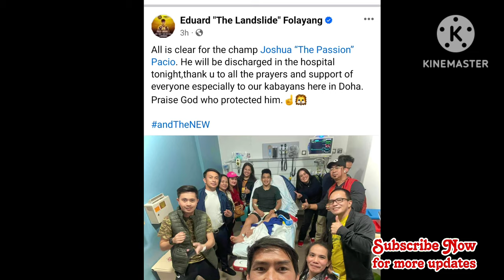MALAKAS NGA BA TALAGA SI JARRED BROOKS KAYSA KAY JOSHUA PACIO, ALAMIN NATIN!!